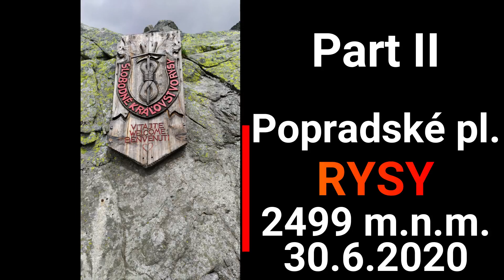RYSY, Ostrva C-138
2499 m.n.m.

For anyone who told me it's Impossible...